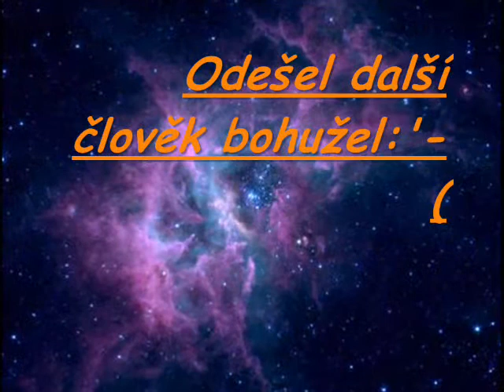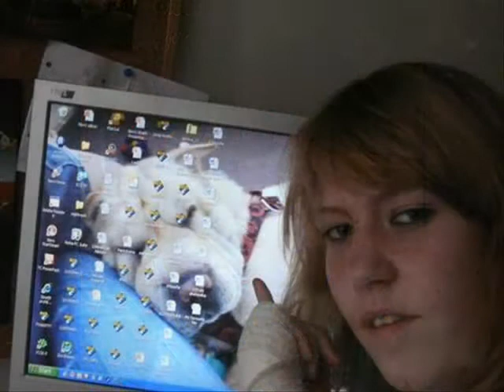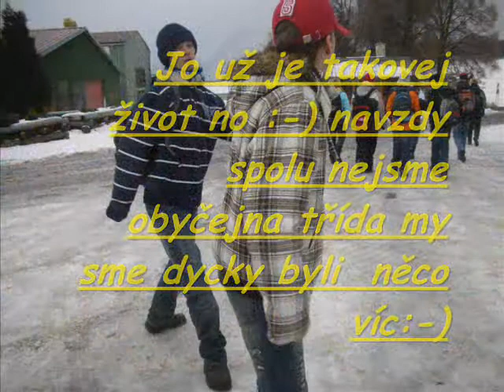Základní Škola Chomutov Konec Velkééé Rodiny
Vzpomíínkyy Zůstanou Miluju váás moc :-* mrzí mě to chybíte mi :-*